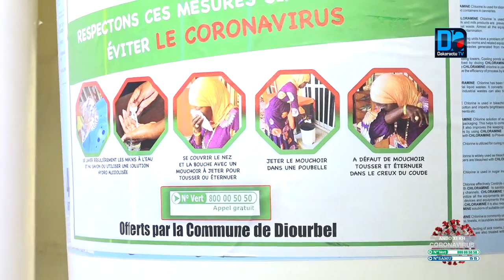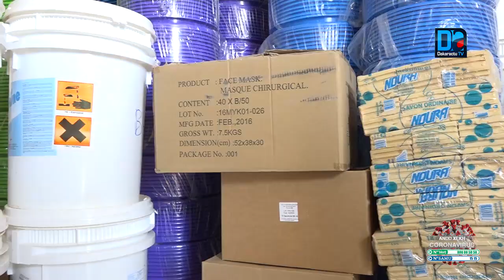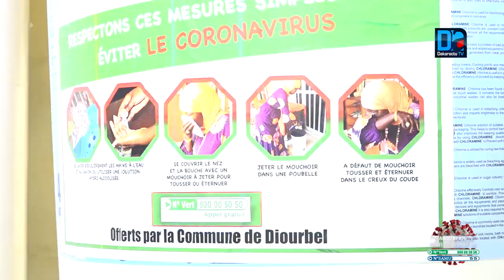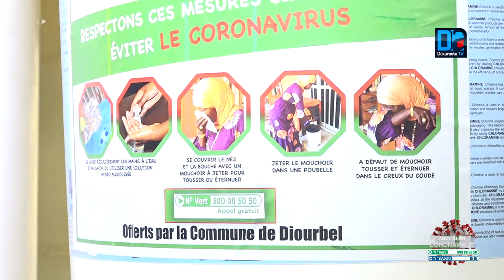COVID19 / Regardez le maire de Diourbel !